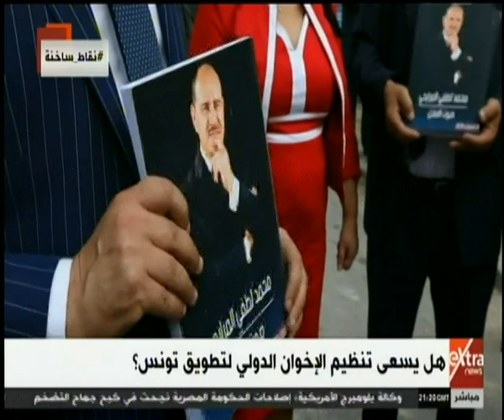نقاط ساخنة | هل يسعى تنظيم الإخوان الدولي لتطويق تونس؟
نقاط ساخنة |  هل يسعى تنظيم الإخوان الدولي لتطويق تونس؟  | 7  أغسطس 2019